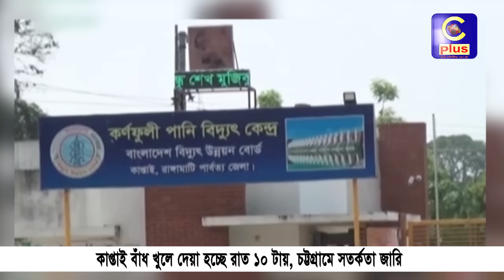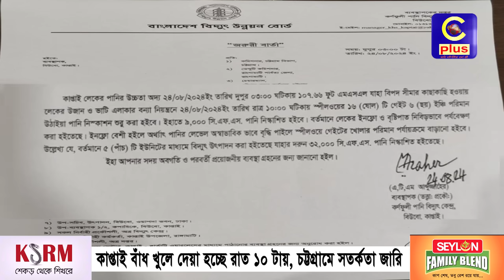কাপ্তাই বাঁধ খুলে দেয়া হচ্ছে রাত ১০ টায়, চট্টগ্রামে সতর্কতা জারি| Cplus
কাপ্তাই বাঁধ খুলে দেয়া হচ্ছে রাত ১০ টায়, চট্টগ্রামে সতর্কতা জারি

Slogan: আরাঁ চাটগাঁইয়া হতা হই
Country: Bangladesh
Language: Bengali।Chittagong Language
Broadcast area: Online